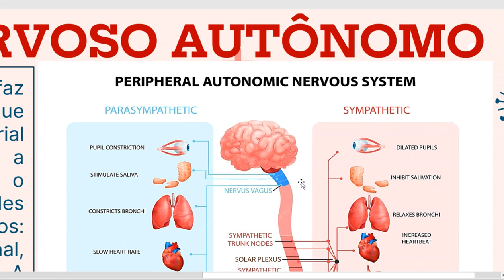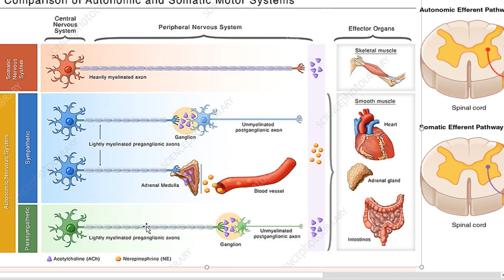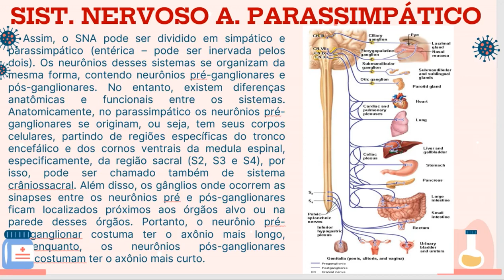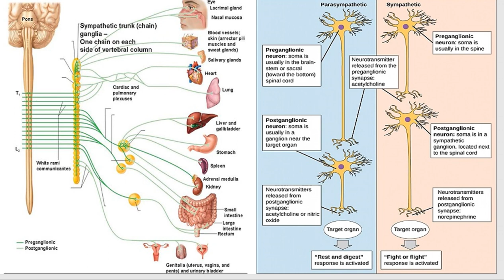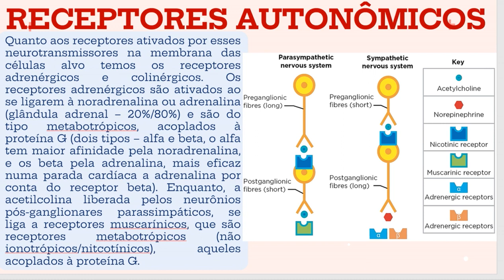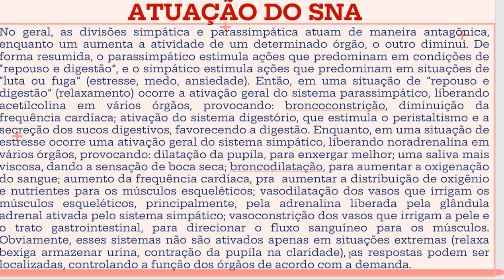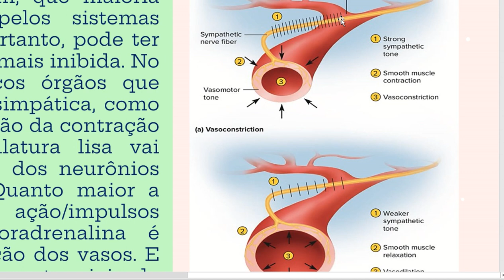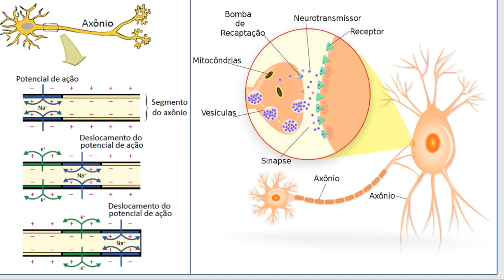Laboratório de Habilidades - Fisiologia do Sistema Nervoso Autônomo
Aula referente à Competência 14 do curso de Medicina: Compreender e correlacionar os conhecimentos da estrutura e o funcionamento do sistema nervoso em condições normais de saúde humana.